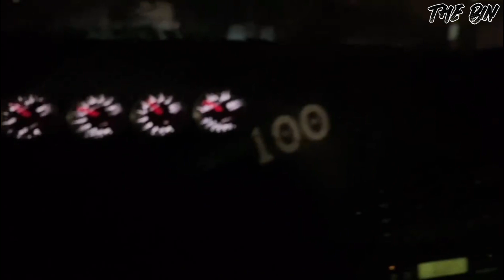THE BIN - JAPAN STREET KANTO V² MAAAD MAAAD DRIFT COMPILATION! 🤯